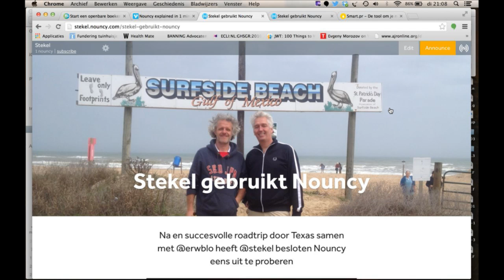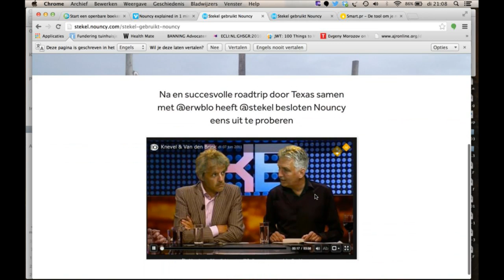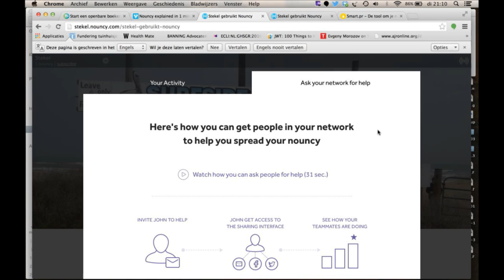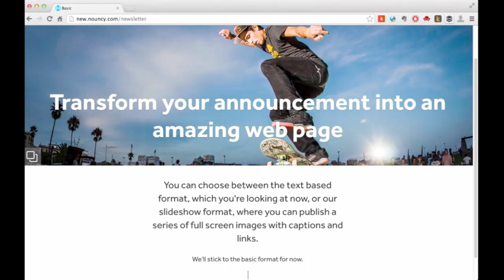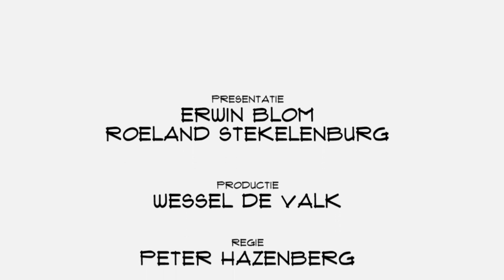Stef Gallé (Nouncy); Wij hebben laten zien dat we een winstgevend bedrijf kunnen bouwen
Een persbericht versturen kan beter. Dat is het idee achter Nouncy. Dus weg met de email en het netwerk aan het werk. Bedenker Stef Gallé was te gast in Top Names om te vertellen over Nouncy.